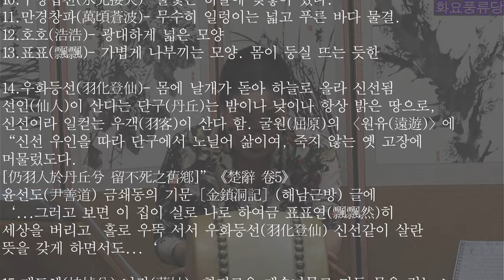단가 적벽부 임술지 화요풍류당 보라사부 남궁성례-종로 낙원동 풍류당 010 8885 2232 판소리_남도민요_육자배기_흥타령_가야금산조병창_북장구_굿소리-가무악_231011